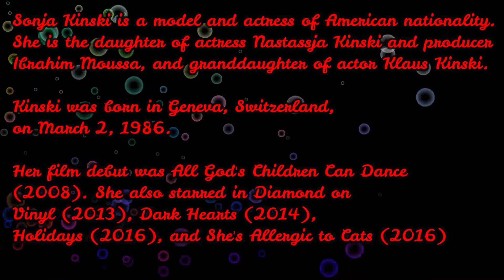Sonja Kinski | Number Four | Most Beautiful Girl | 2017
All of the videos published in this channel are with the permission of the real owner and in accordance with the YouTube community guidelines.

Note: I declare that all slideshow belong me. We do not mean to victimize anybody emotionally.